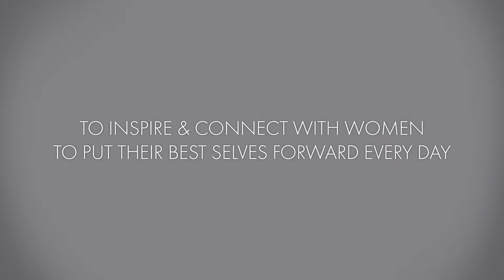ANN INC "Grow Together"